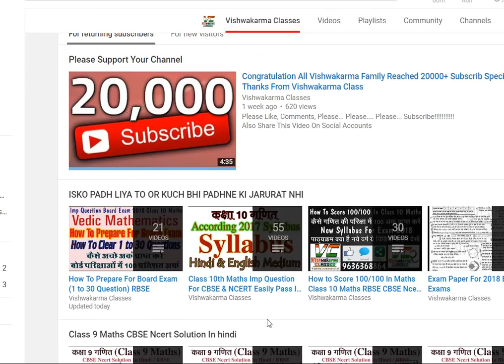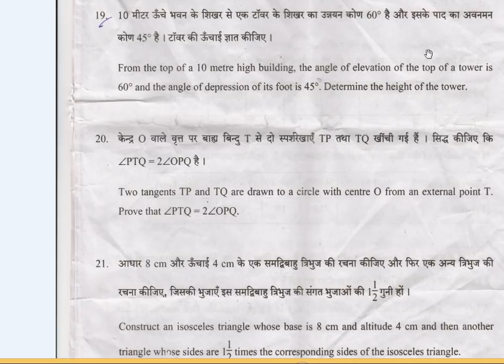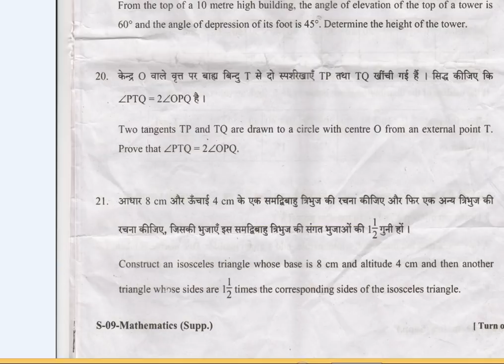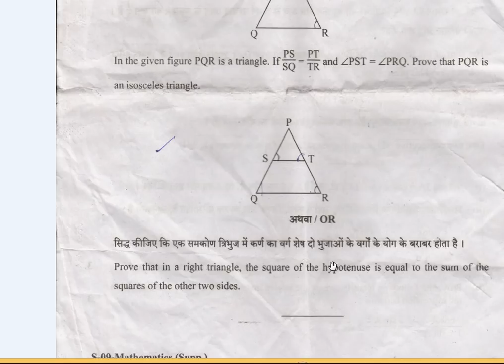Top 20 Question Of Class 10 Maths Very Important Question For Board Exam 2018